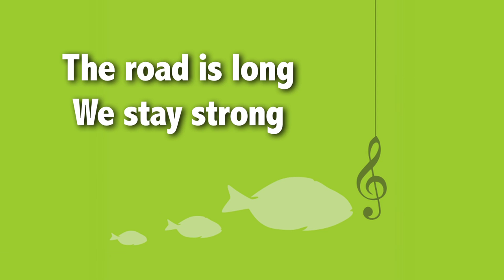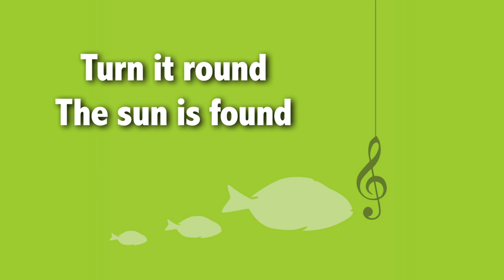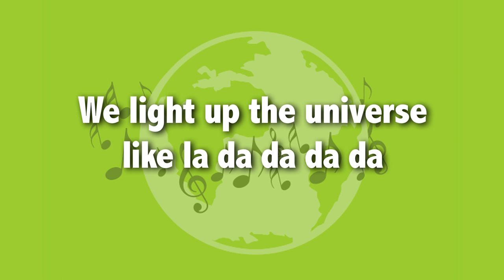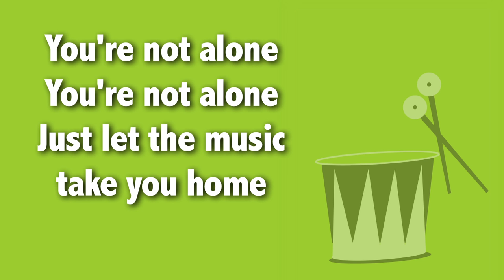'We Are' - Music: Count Us In 2019 - Lyric Video (OFFICIAL)